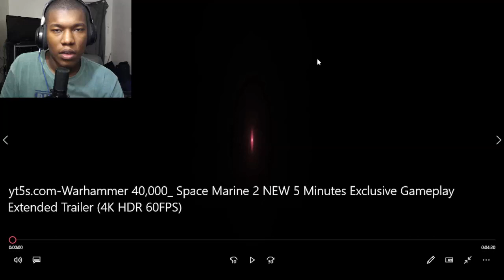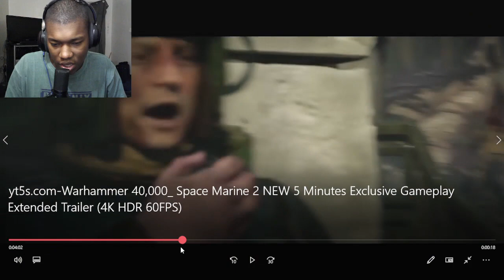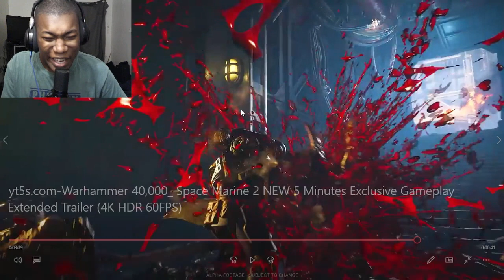Warhammer 40,000: Space Marine 2 NEW 5 Minutes Exclusive Gameplay Extended Trailer Reaction